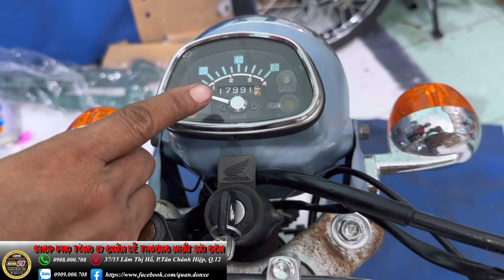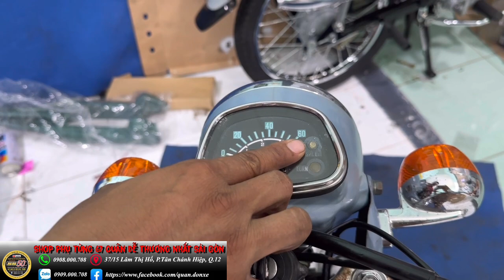Honda CDs zin xanh xi măng. Cái màu hơi hiếm đồ zin full xe về chỉ đổ xăng ( đã bán )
➡️ 0️⃣9️⃣0️⃣8️⃣0️⃣0️⃣0️⃣7️⃣0️⃣8️⃣ ⬅️
➡️ 0️⃣9️⃣0️⃣9️⃣0️⃣0️⃣0️⃣7️⃣0️⃣8️⃣ ⬅️

✅ 1️⃣8️⃣0️⃣0️⃣1️⃣0️⃣8️⃣0️⃣0️⃣0️⃣7️⃣0️⃣8️⃣ ✅

37 / 15 đường lâm thị hố - phường tân chánh hiệp Q12